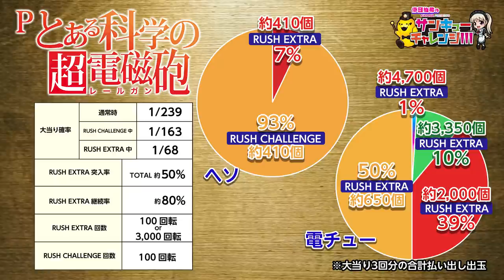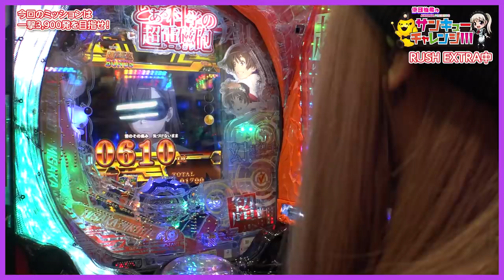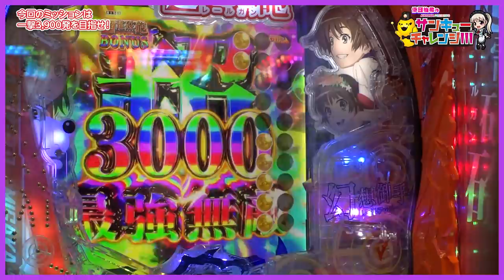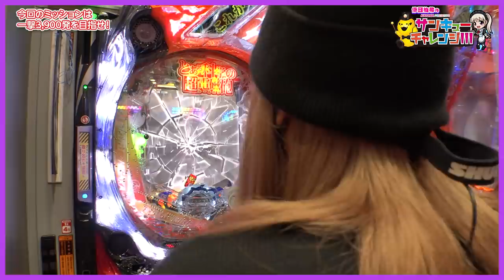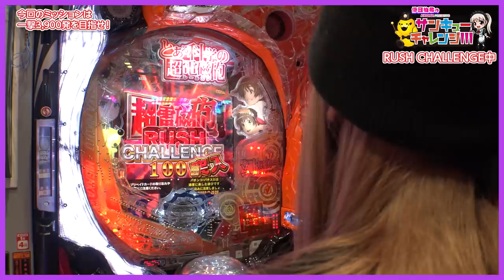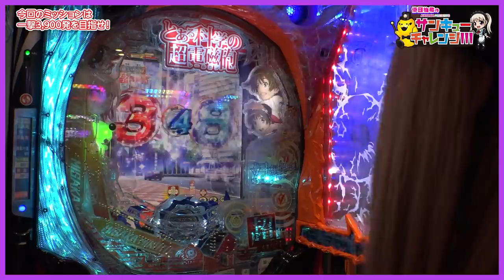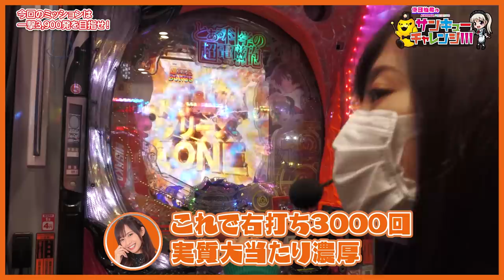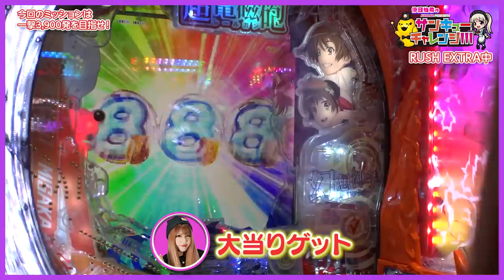倖田柚希のサンキューチャレンジ！！！ #4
応募は締め切りました。

今回はゲストのDMMぱちタウン【山崎ひびき】と一撃3900玉を目指します‼